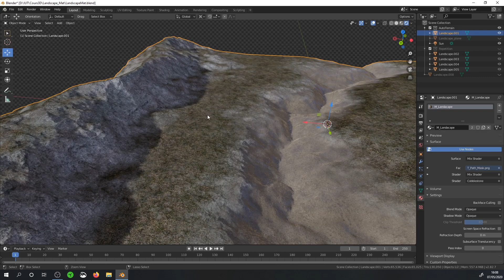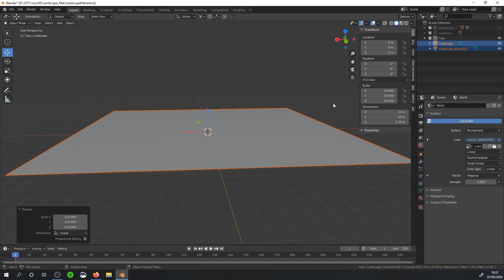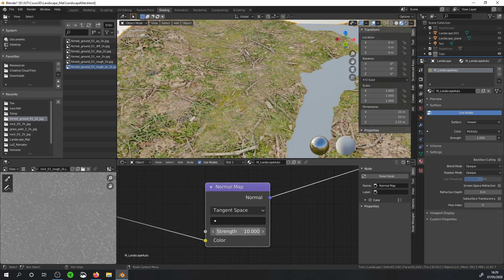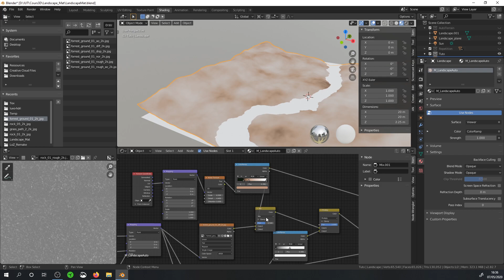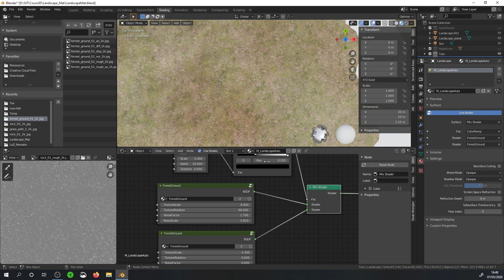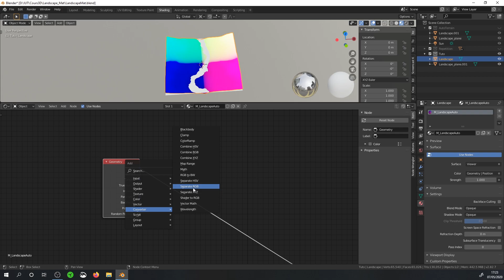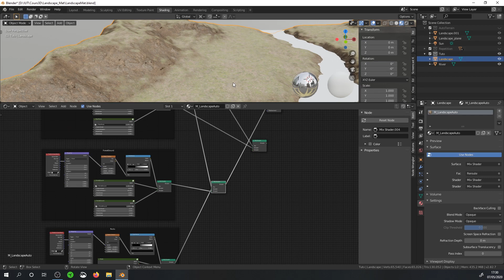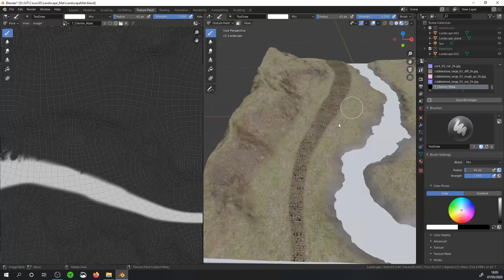Blender trucs et astuces - Matériau terrain automatique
Dans cette vidéo nous verrons comment créer un matériau de terrain qui s'adapte automatiquement à la géométrie du terrain, que ce soit en fonction de la hauteur ou bien de l'inclinaison du terrain.

00:00 Introduction
02:35 Ressources
05:26 Configurer un matériau PBR
13:00 Corriger la répétition
23:21 Mixer deux shaders
30:00 Masques automatique de terrain
40:00 Ajouter une couche manuelle

Image par Schwoaze de Pixabay